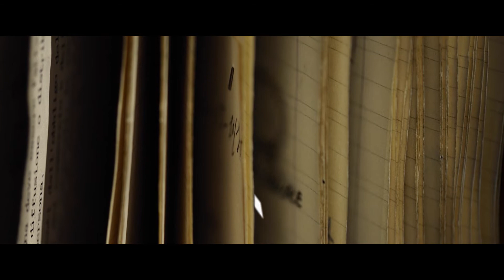VFX Demo Reel 2015 - Alessandro Roussel